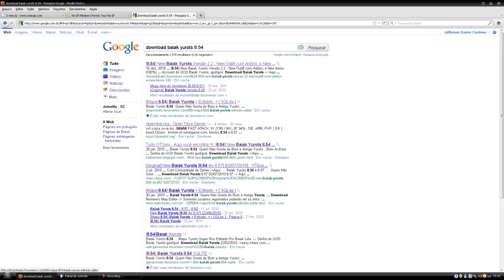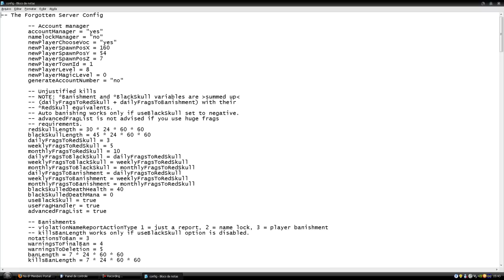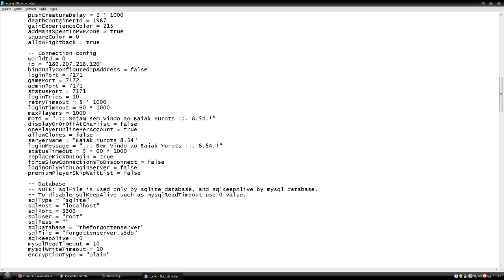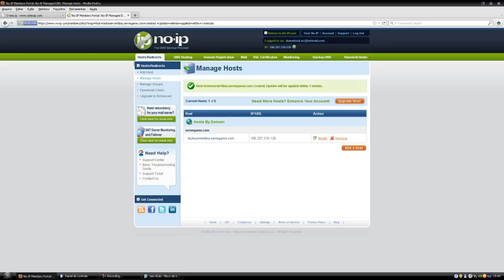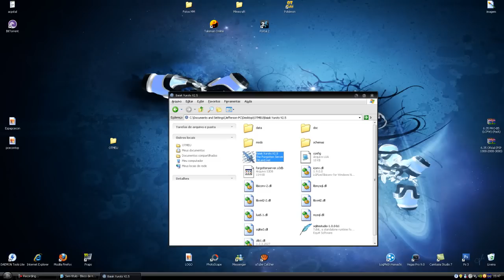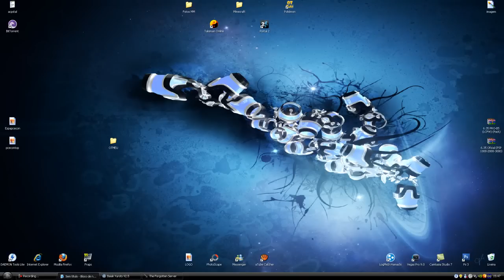[TUTORIAL] Como criar um Server de Tibia e como liberar port 7171 e deixar online com ip fixo.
Comentar e Avaliar não faz cair o dedo / PSN ID: Jefferson-xc-BR